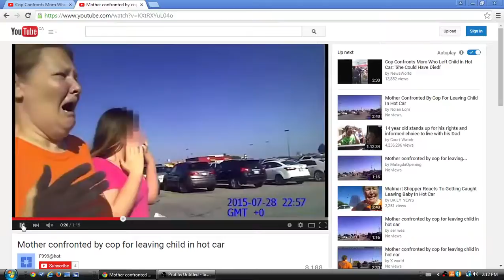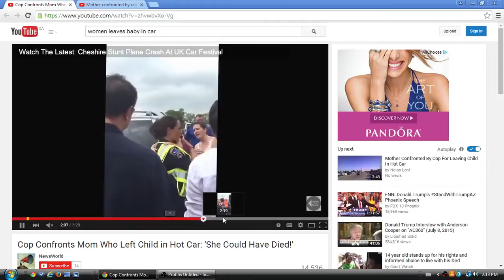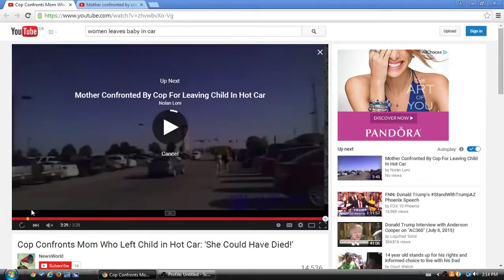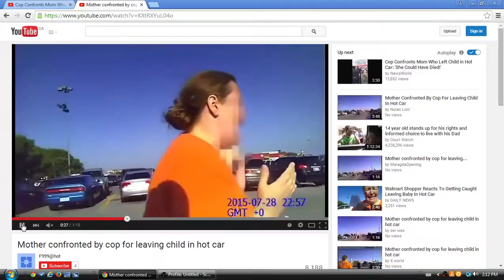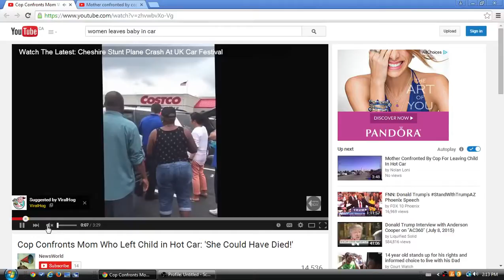MOM LEAVES KID IN CAR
I had to speak on this.

PIX11. A photo of an baby left with a note while strapped in its car seat in a parked car has a lot of people talking but apparently -- not local authorities.

A surveillance camera at Arden Fair Mall caught a mother leaving her two children in a hot car while she went inside.

A Florida mom was arrested after leaving her kids in the car while she went into a bar for a drink. Reportedly, she had one of her kids blow into a breathalyzer in .

HENRICO COUNTY, VIRGINIA — A woman Virginia woman was arrested on Monday for leaving her kids in a hot car while she went to court to turn herself in on .